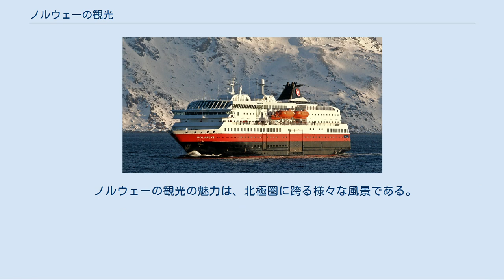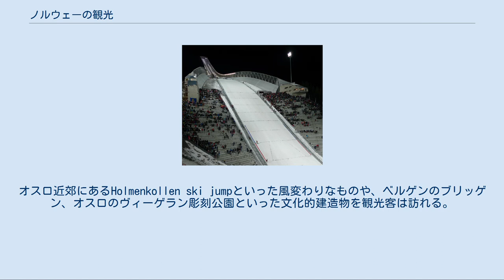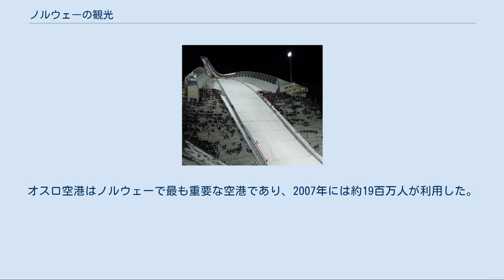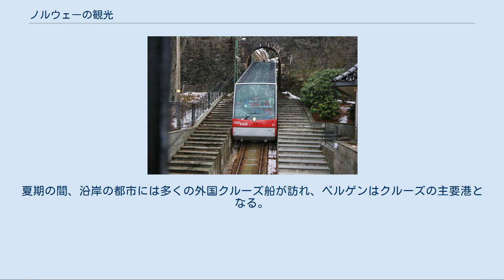ノルウェーの観光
ノルウェーの観光（-かんこう、ノルウェー語：Turisme i Norge）では、ノルウェーの観光について取り扱う。
多くの観光客をノルウェーに惹きつけるものはフィヨルドを主とした海岸線と山々、国土の大部分に広がる手つかずの自然、都市部や小規模のコミューネである。
 ノルウェーの観光の魅力は、北極圏に跨る様々な風景である。
フィヨルドを主とした海岸線と山々、スキーリゾート、湖や森林が有名である。
ノルウェーにある手つかずの自然はハイカーやスキーヤーを引き付けている。
ノルウェー北部や西部に広がるフィヨルドや山々、滝に毎年、数百万の外国人観光客が訪れる。
観光客がよく訪れる都市は、オスロ、ベルゲン、スタヴァンゲル、トロンハイム、トロムソである。
オスロ近郊にあるHolmenkollen ski jumpといった風変わりなものや、ベルゲンのブリッゲン、オスロのヴィーゲラン彫刻公園といった文化的建造物を観光客は訪れる。
 ノルウェーは人口が希薄であること、厳しい自然、相対的に他のヨーロッパと地理的に離れている結果、ノルウェー独自の文化が生まれた。
ノルウェーの観光と他のヨーロッパ諸国の観光の違いは、宮殿や城塞といった建造物は少なく、農地は狭小で、旅行の移動距離は長いといった点がある。
民族学的見地を元に、地域的に異なる建造物や工作物、芸術品が様々な博物館で展示されており、オスロのBygdøyにあるノルウェー歴史博物館が最大である。
 空の玄関、オスロ空港 冬の沿岸を航行するMS Polarlys（Hurtigruten (Norwegian Coastal Express)） 詳細は「ノルウェーの交通」を参照 ノルウェーの公道は、90,000キロメートル以上になり、約67,000キロメートルが舗装されている。
公道には、水路の対岸同士を結ぶフェリーや沢山の橋やトンネル、幾つかの山間部を通る道路が含まれている。
山間部を通る道路の一部は冬期の間、嵐により閉鎖される。
デンマーク-スウェーデン間のオーレスン・リンク、デンマークのグレートベルト・リンクを介して、ノルウェーはヨーロッパ大陸と高速道路で繋がっている。
 4,114キロメートルの鉄道網はノルウェー北部のヌールラン県の主要都市であるボードーまで繋がっている。
ノルウェーの鉄道網はスウェーデンの鉄道網と繋がっている。
オスロ空港はノルウェーで最も重要な空港であり、2007年には約19百万人が利用した。
多くの都市の郊外に空港があり、ノルウェーには定期便のある空港が52ある。
また、主要な空港のいくつかは国際線を持っている。
クルーズフェリー航路Hurtigrutenはベルゲンとノルウェー最北に位置するフィンマルク県のKirkenesを結ぶ。
夏期の間、沿岸の都市には多くの外国クルーズ船が訪れ、ベルゲンはクルーズの主要港となる。
 Travel and Tourism Competitiveness Reportによると、2007年のノルウェーの国際観光ランキングは17位、2009年は19位だった。
 ノルウェー国有企業のInnovation Norwayは観光客が多く訪れたノルウェー国内の観光地をアニュアルレポートでまとめている。
2007年には文化50、自然20のランク付けを発表した。
下の表はそれぞれ上位10位である。